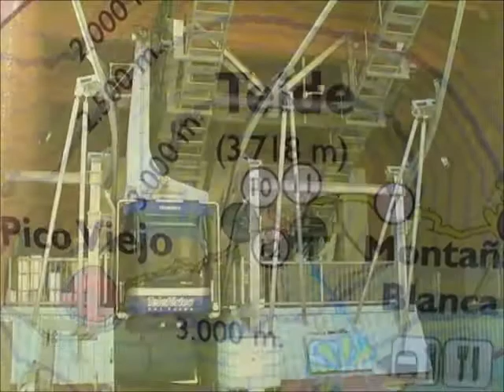Wjazd kolejką na Teide, wulkan na Teneryfie.